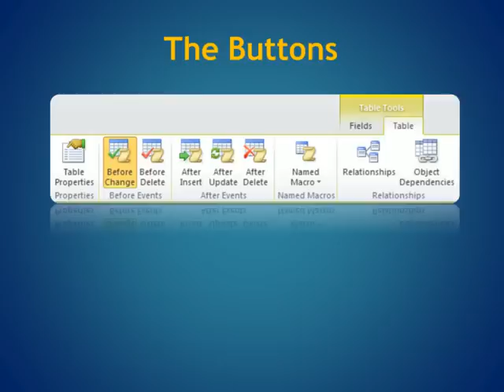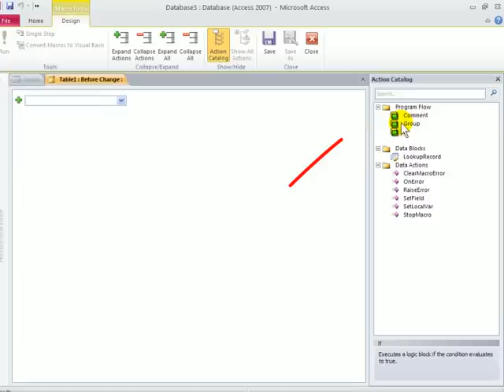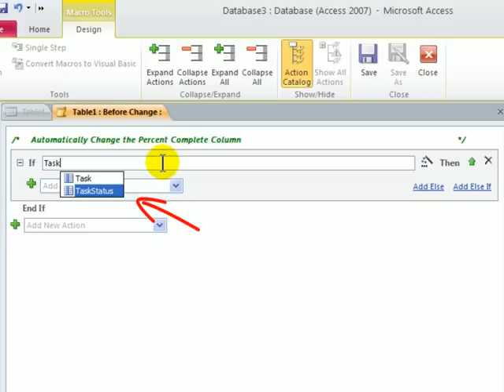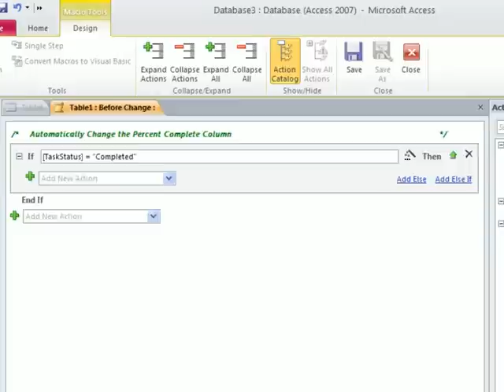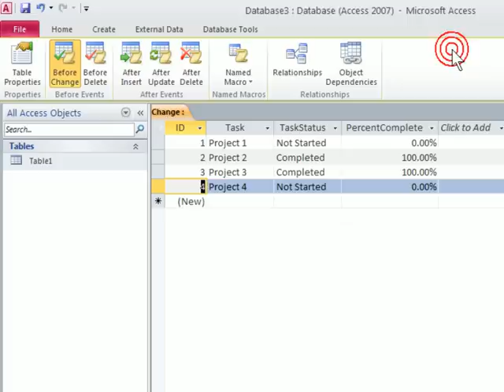Access 2010: Using Table Macros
Take a closer look with Phil Wiest at a feature brand-new to Access 2010—creating a table macro.